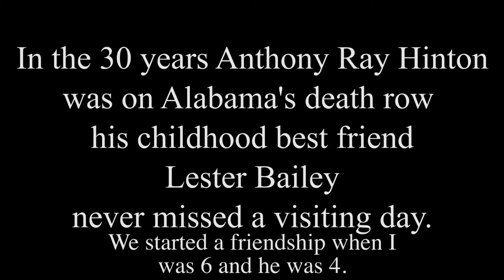The Sun Does Shine: Anthony Ray HInton and Lester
“He didn’t want me to feel alone.”

In the memoir The Sun Does Shine: How I Found Life and Freedom on Death Row,  Anthony Ray Hinton introduces to his friend of 58 years, Lester, who spoke to Ray every week for 30 years while he was on death row.